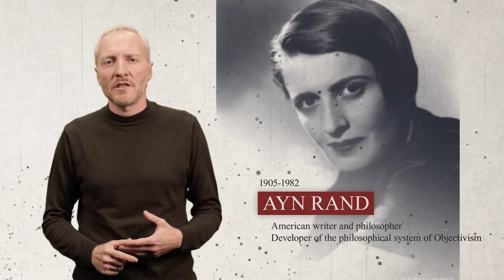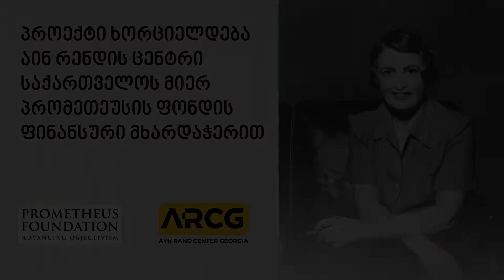"ორი რამე ეინ რენდის შესახებ" - ზაზა ბიბილაშვილი Zaza Bibilashvili